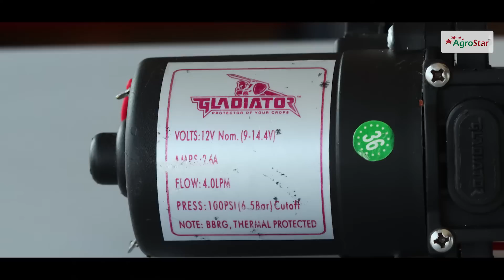ભારતીય ખેડૂતો ની છે પહેલી પસંદ 'ગ્લેડીયેટર બેટરી પંપ' !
હવે તમારા પાકમાં આવતા રોગ જીવાત થશે આસાની થી દૂર કારણ કે, હવે આવી ગયો છે આંતરરાષ્ટ્રીય દરજ્જા નો 'ગ્લેડીયેટર બેટરી પંપ' !
ગ્લેડીયેટર બેટરી પંપ ની વિસ્તૃત માહિતી મેળવવા માટે આ વિડિઓ અંત સુધી જુઓ.
પૈસા વસુલ થાય તેવો મજબૂત અને ટકાઉ ગ્લેડીયેટર બેટરી પંપ ખરીદવા સંપર્ક કરો એગ્રોસ્ટાર એગ્રી ડૉક્ટર એપ નો અથવા 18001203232 નંબર પર મિસકોલ કરો.

જય કિસાન !
AgroStarAgriDoctorApp સાથે જોડાઓ અને મેળવો કૃષિ જગતનો સમગ્ર ખજાનો !